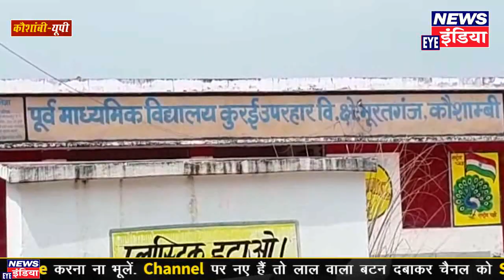गंगा में नहाने गई 6 लड़कियां डूबी, 3 को मल्लाहों ने बचाया!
यूपी के कौशांबी जनपद में उस समय हडकंप मच गया...जब पूरामुफ़्ती थाना इलाके में गंगा स्नान करने गई आधा दर्जन लड़कियां गहरे पानी में डूब गई... स्थानीय मल्लाहो ने सभी छह लड़कियों को गहरे पानी से बाहर निकाला... तीन लड़कियों की हालत गंभीर होने पर उन्हें नजदीकी अस्पताल ले जाया गया... जहां डॉक्टरों ने उन्हें मृत घोषित कर दिया... एक ही परिवार की तीन लड़कियों के मौत की सूचना के बाद कोहराम मच गया...